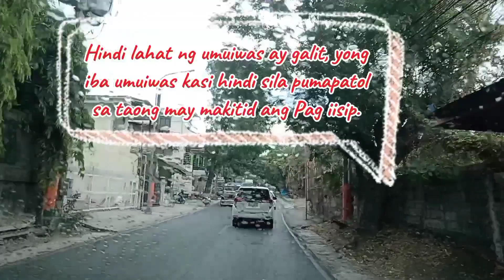Hindi lahat ng umuiwas ay galit